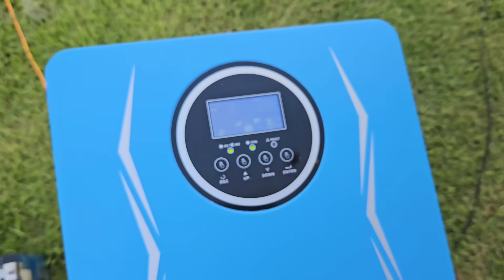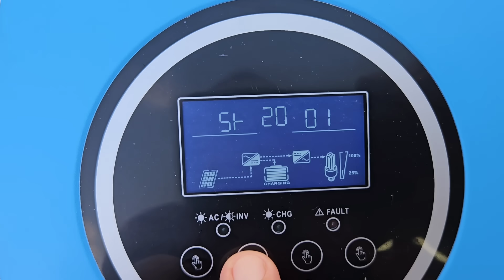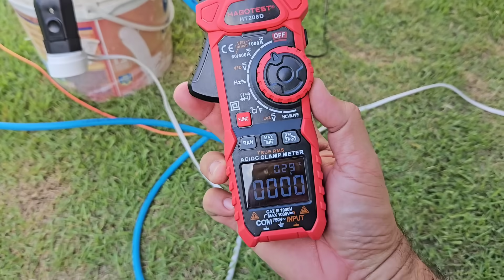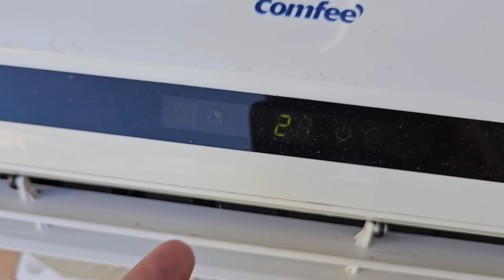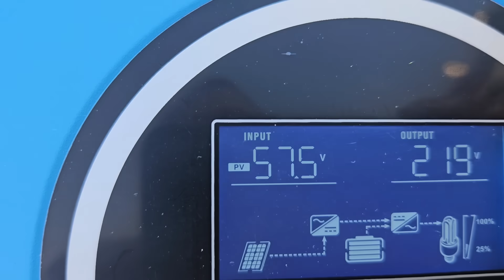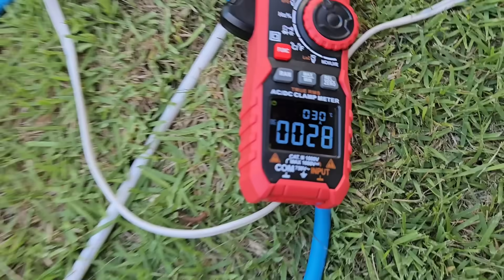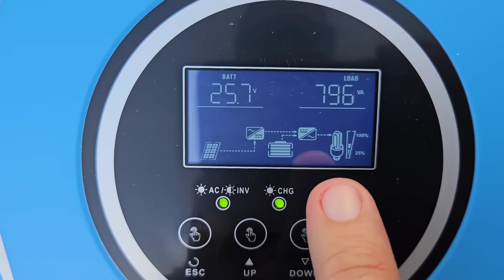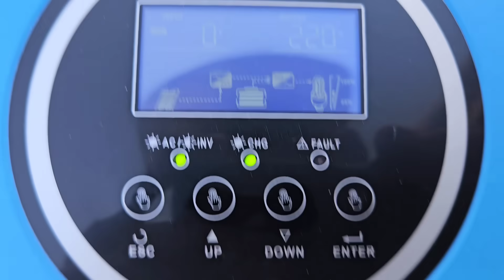☀️4 Placas de 150W Ligando ❄️🔌AR CONDICIONADO com INVERSOR HÍBRIDO Off Grid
Liguei o ar condicionado no off grid solar usando 4 placas de 150w no inversor híbrido, ficou bom?

4 PCS LIFEPO4 EVE105AH NO BRASIL
A melhor BMS JK estoque no Brasil zero taxas

BMS JK (Smart) estoque no Brasil zero taxas
BMS JK (Smart)variados